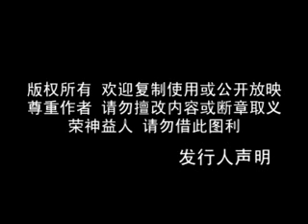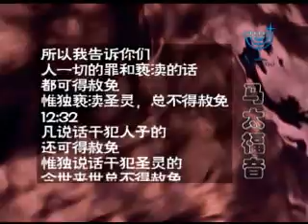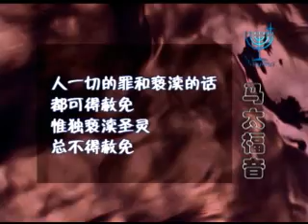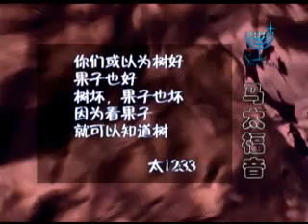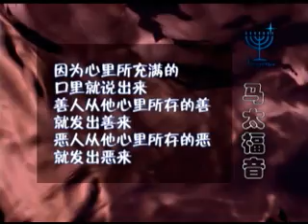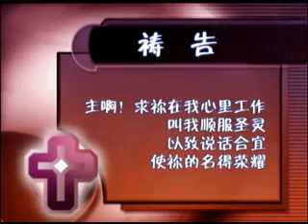第三十五課 褻瀆聖靈不得赦免 馬太福音12章31~37節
陳宗清主講
已經向版權擁有者士每拿單位取得授權！